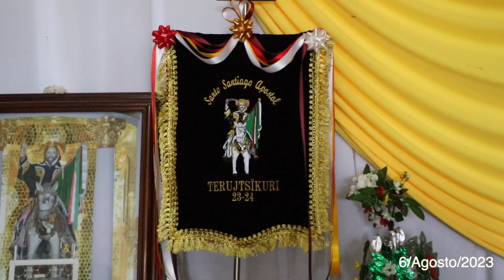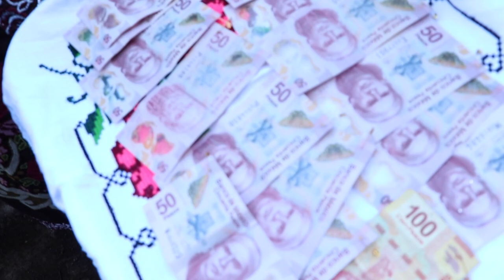LA VÍSPERA DE LA OCTAVA, DANZA DE LOS MOROS EN SANTIAGO AZAJO MICHOACÁN (6 DE AGOSTO DE 2023)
Este video es del día de la vispera de la octava
6 de Agosto del 2023, de La danza de los Moros en Azajo Michoacán.